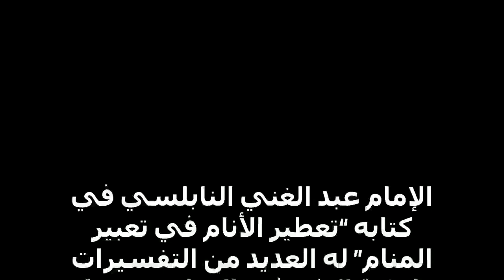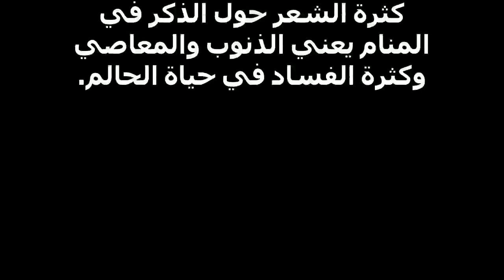تفسير حلم ذكر الرجل في المنام للنابلسي